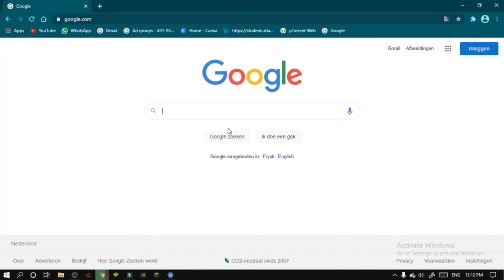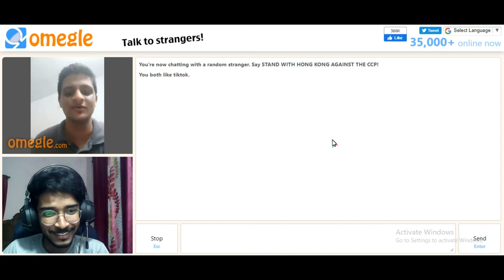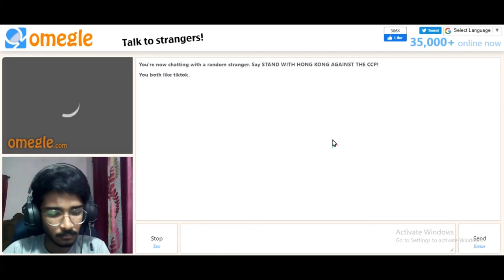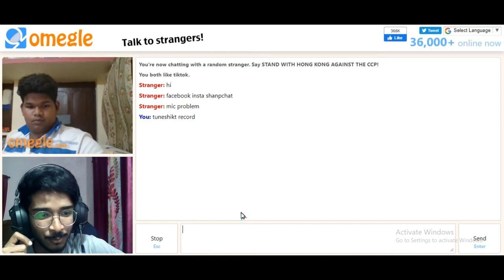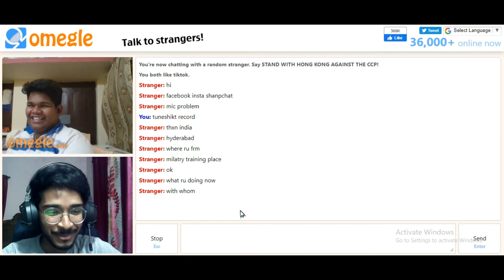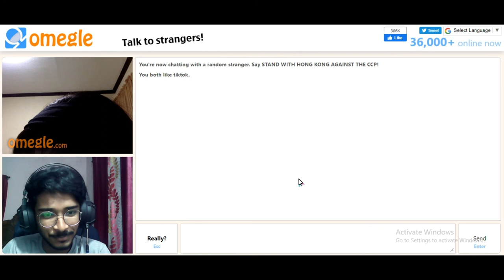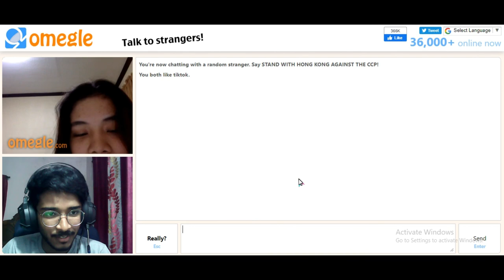Omegle Prank | Indian Boy On Omegle | Voice Changer On Omegle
Share This Series with your Friends!!! It will help a lot!